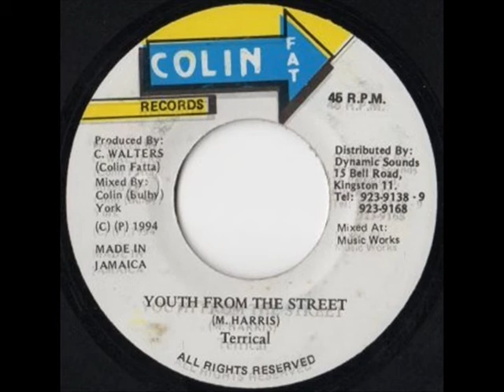Terrical - Youth From The Street (X-Rated Riddim) (1995) {Colin Fat Records}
TERRICAL - YOUTH FROM THE STREET (X-RATED RIDDIM) / COLIN FAT RECORDS / VINYL

TERRICAL - YOUTH FROM THE STREET (X-RATED RIDDIM) / COLIN FAT RECORDS